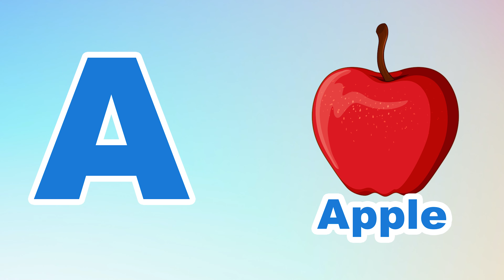Phonics Song for Toddlers A for Apple Phonics Sounds of Alphabet A to Z ABC Phonic Song | #164